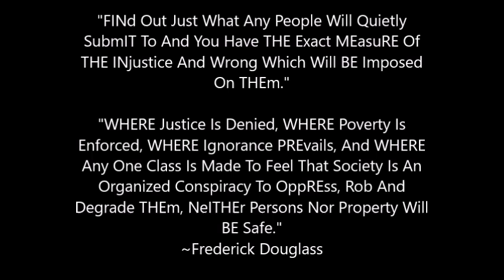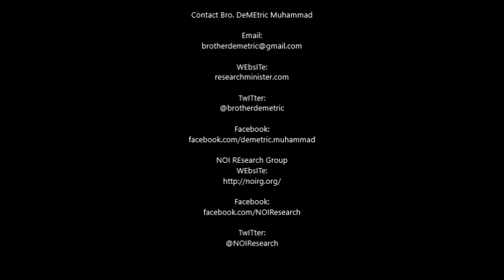NOI REp Talks MIN. Farrakhan BEINg Called 'Son Of LucIFer,' His 'Support' Of Donald Trump, & Obama